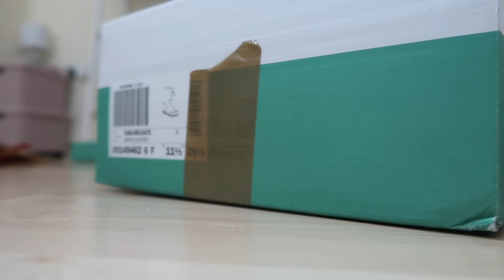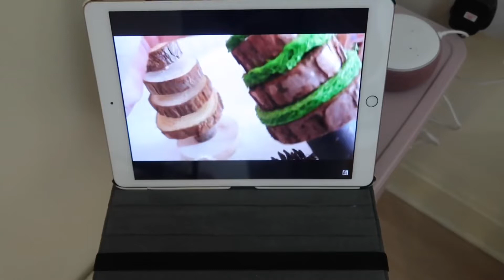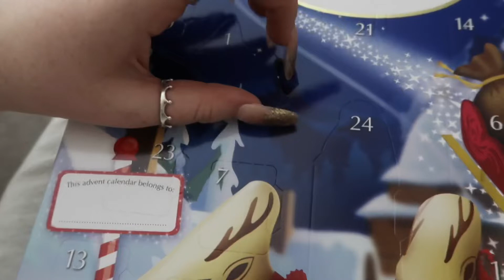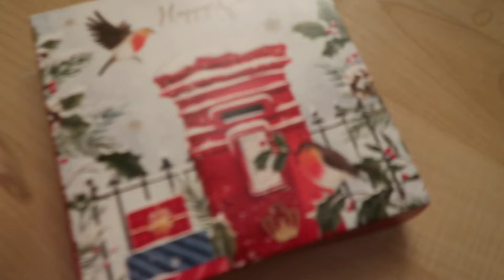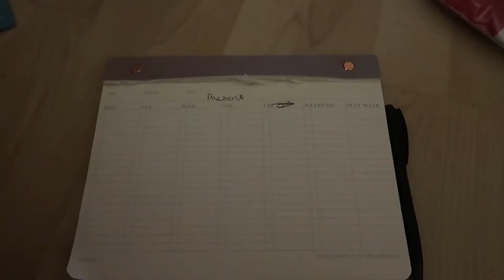DECORATING FOR CHRISTMAS FESTIVE VLOG 2